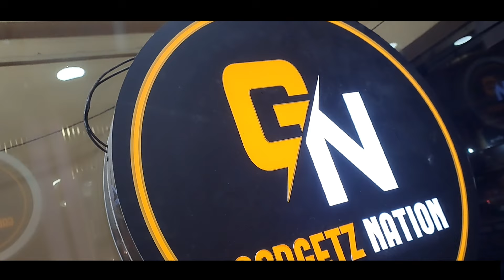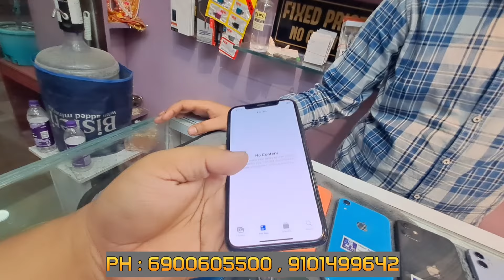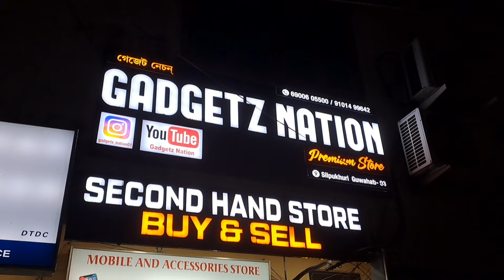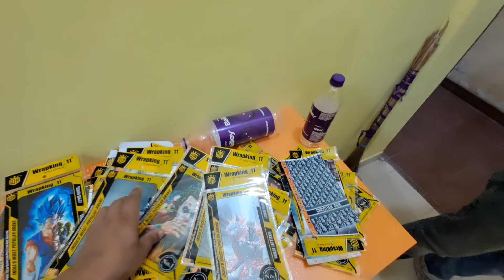Second Hand Mobile Wholesale Market in Guwahati || iphone Collection || 5G android Mobile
Second Hand Mobile Wholesale Market in Guwahati || iphone Collection || 5G android || Low Rates

Adress : Silpukhuri , Opp Maharshi Vidya Mandir and Dominos , Guwahati 781003

second hand phone in guwahati
second hand mobile store guwahati
assam hindi video
second hand mobile phones
guwahati second hand iphone store
assamese vloger guwahati
Shahid Choudhury Vlogs
assamese video
second hand iphone
secon hand iphone in guwahati
second hand iphone store in guwahati
cashify store
Chor bazaar
guwahati cashify store

Used iPhone Buying Mistakes to Avold
Second Hand Phone Wholesale
 for Selling Used iPhones Online
iPhone Reviews
iPhone Tips and Tricks
iPhone Comparisons
iPhone Unboxing
iPhone Tutorial
iPhone Hacks
iPhone Gaming
iPhone Accessories
iPhone Repair
iPhone Jailbreaking
iPhone Apps